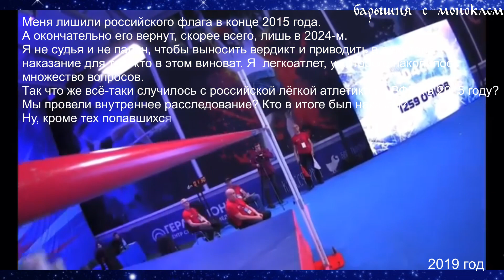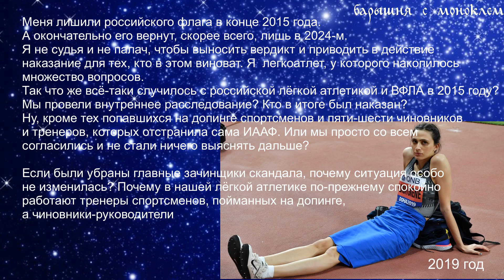Маша Ласицкене: "Хочу получить то, что мне принадлежит — право выступать. Всегда и везде"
Из-за громких допинговых скандалов на Олимпиаду-2016 не пустили российских легкоатлетов. Пострадали десятки талантливых спортсменов.

Но главной пострадавшей, пожалуй, была Маша Ласицкене. В Рио-де-Жанейро олимпийской чемпионкой стала Рут Бейтиа с результатом 1,97. Смешно для Маши, стабильно летавшей за два метра.

В 2017 году она почти без сопротивления стала двукратной мировой чемпионкой, взлетев на высоту 2,03. А два года спустя Маша стала первой в истории трёхкратной чемпионкой мира по прыжкам в высоту — 2,04.

А еще Мария многие годы боролась с обнаглевшими функционерами.

Приглашаем на наш Телеграмм-канал - или "Барышня с моноклем" - больше интересных фактов и видео